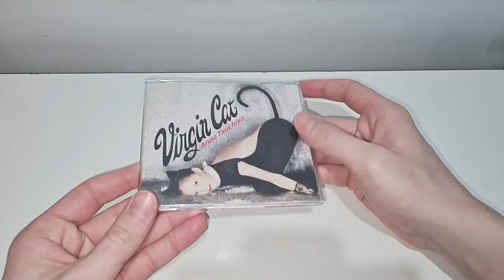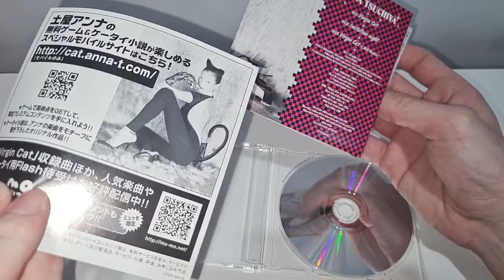土屋アンナ Anna Tsuchiya - Virgin Cat Single Unboxing~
Hey everyone! I've got another Anna Tsuchiya unboxing video for you and it is a unboxing of Virgin Cat!! Enjoy!

Tracklisting:

1. Virgin Cat
2. Imitation Night
3. Virgin Cat (LAVA remix)

Bought from BookOff in Japan

Socials:
Instagram unboxing @momohappysweet
Instagram main @momopuffy

じゃね！